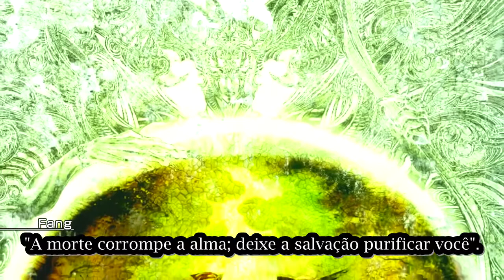Final Fantasy XIII Lightning Returns Detonado Pt-Br #78 Bhunivelze, deus da luz